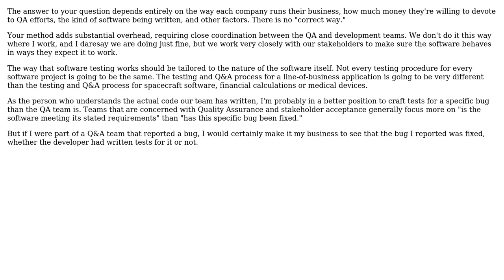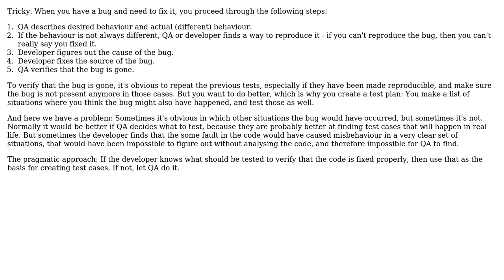Software Engineering: Who should describe the testing procedure of a bug? (2 Solutions!!)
Software Engineering: Who should describe the testing procedure of a bug?

With thanks & praise to God, and with thanks to the many people who have made this project possible! | Content (except music & images) licensed under CC BY-SA | Music | Images & others | With thanks to user Robert Harvey user Kain0_0 user gnasher729 user Dominique and the Stack Exchange Network Trademarks are property of their respective owners. You are responsible for your own actions.